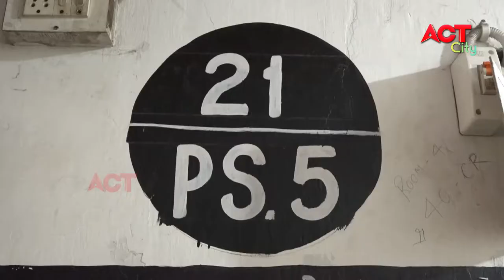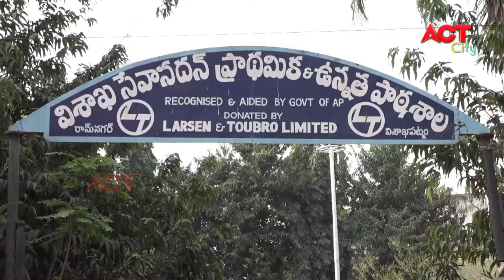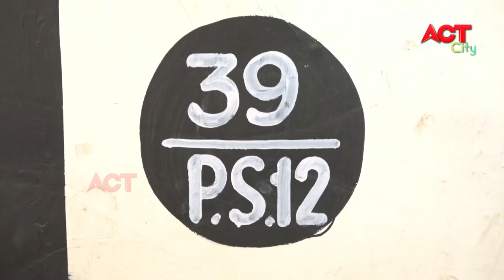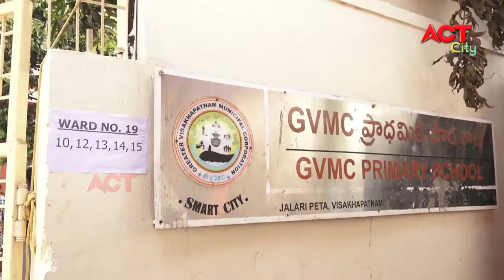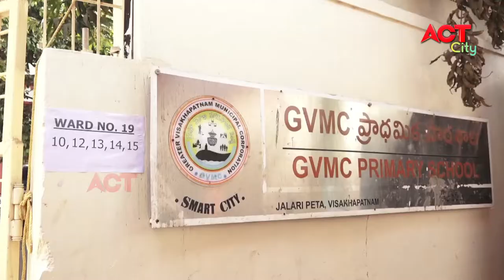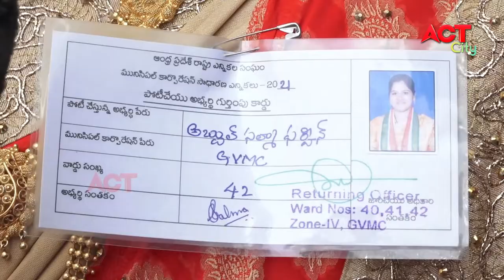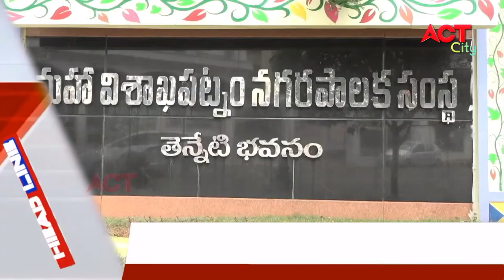MORNING ACT CITY VIZAG NEWS 10-03-2021